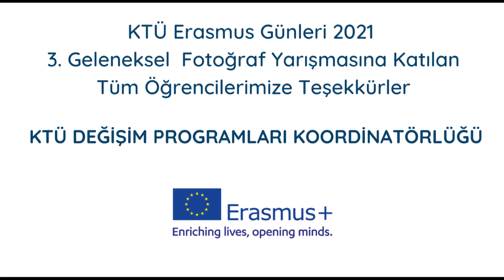3. Geleneksel Fotoğraf Yarışması - KTÜ Erasmus Günleri 2021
Erasmus Günler 2021 Etkinlikleri kapsamında düzenlenen 3. Geleneksel Fotoğraf Yarışması'na katılan tüm öğrencilerimize teşekkür ederiz.

KTÜ Değişim Programları Koordinatörlüğü

We thank all our students who participated in the 3rd Traditional Photo Contest within the framework of Erasmus Days 2021.

KTU Office of Exchange Programmes